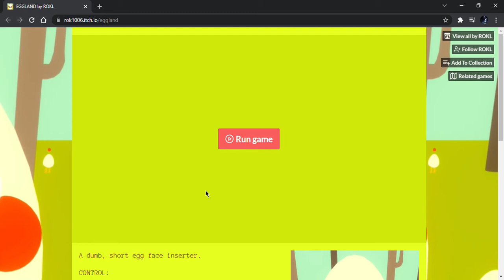EGGLAND by ROKL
Eggland is a short but cute little simulator about picking up sentient eggs and giving them a cute face but there's a timer slowly counting down though so dress your eggies quickly!